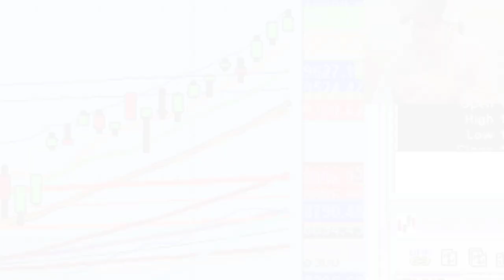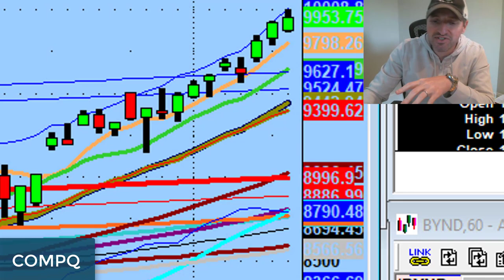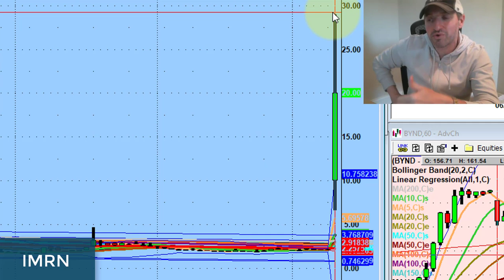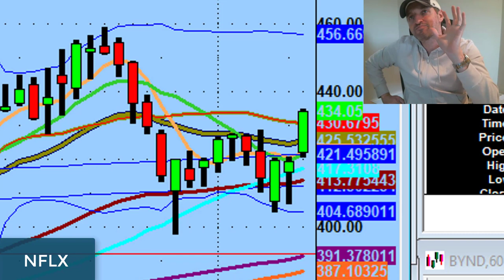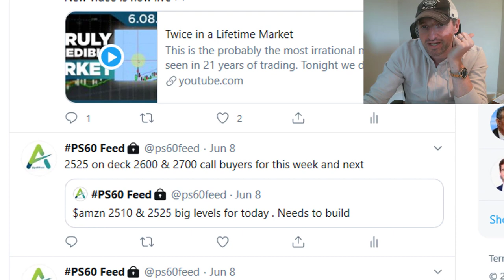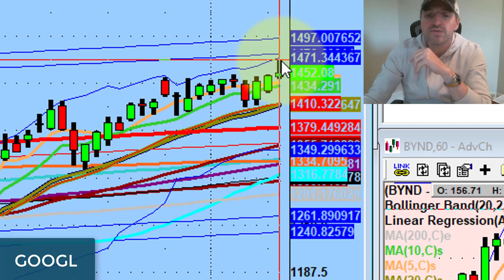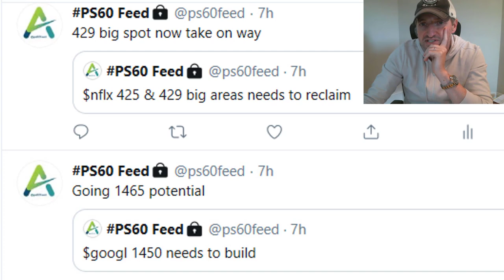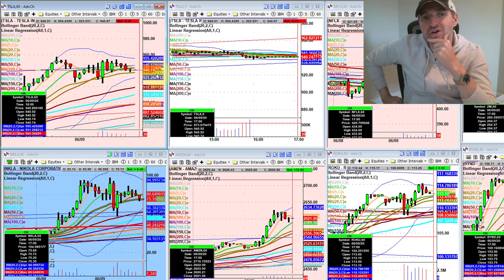The Magic Barometer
Milestones like 10K on $compq act as a sort of magic barometer.

Tonight we discuss why we need to be cautious & patient when hitting these kinds of levels as well as which stocks we should or should not be watching for tomorrow...

💚 ADDITIONAL HELP 💚